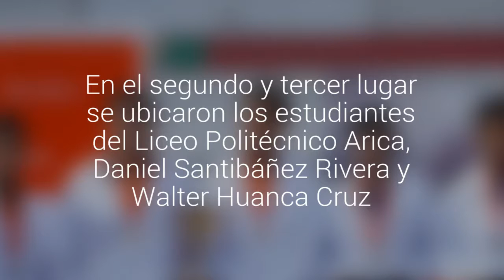Alumno del Colegio Don Bosco sacó primer lugar en la II Olimpiada Mecánica Automotriz de Inacap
En el segundo y tercer lugar se ubicaron los estudiantes del Liceo Politécnico Arica, Daniel Santibáñez Rivera y Walter Huanca Cruz.